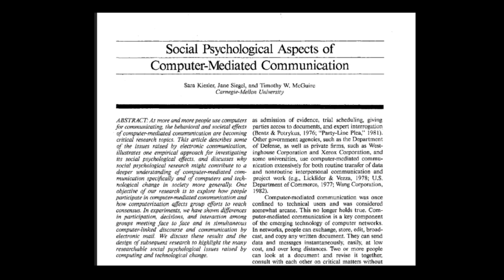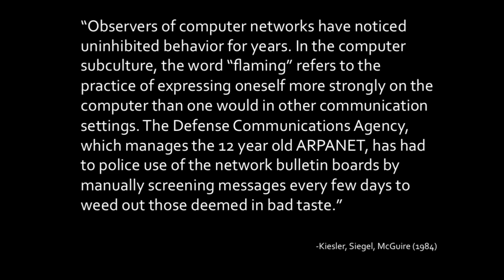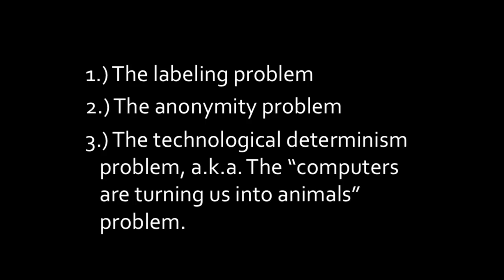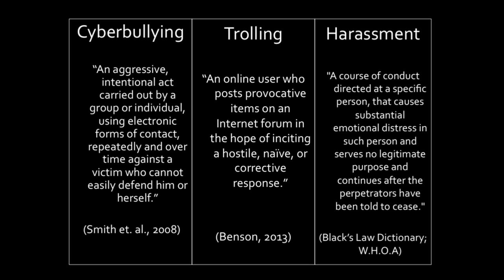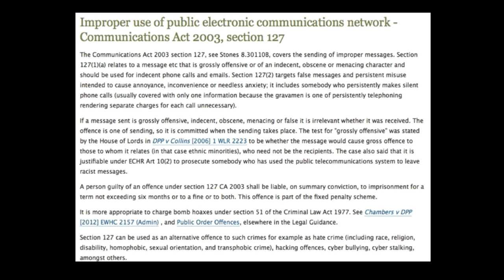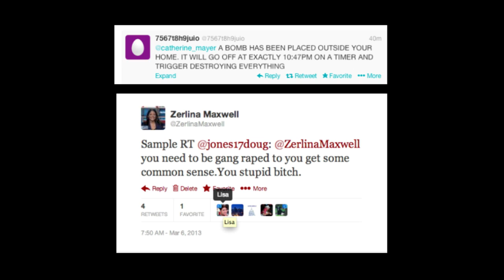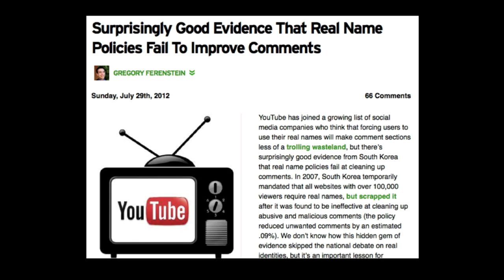Kate Miltner - Online Harassment, What Drives it and How it Lowers Visions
Kate Miltner is an internet researcher whose interests focus on online behavior and networked cultures. She received her MSc in Media and Communications from the London School of Economics in 2011, and most recently has worked as a Research Consultant for Microsoft Research New England.The harassment of people online is emerging as one of the biggest issues on the internet. It's a topic that thankfully has gained much attention in the media recently. In this session we want to examine what the drivers of hate online are and why it's so important to work against it.